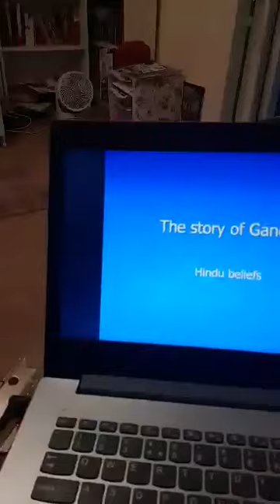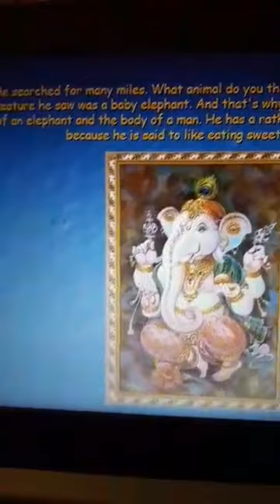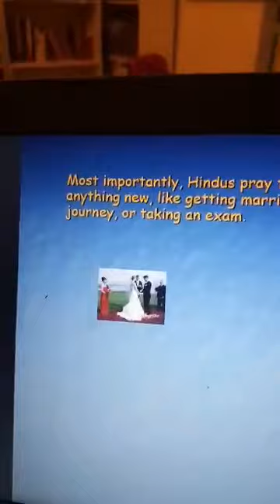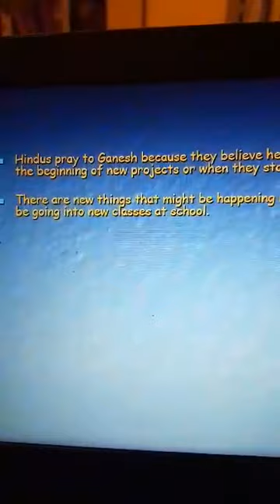Teaching on Lord Ganesha on kids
small teaching on Lord Ganesha for kids